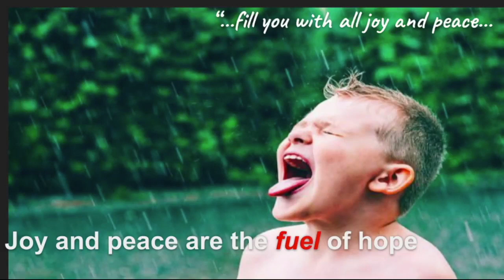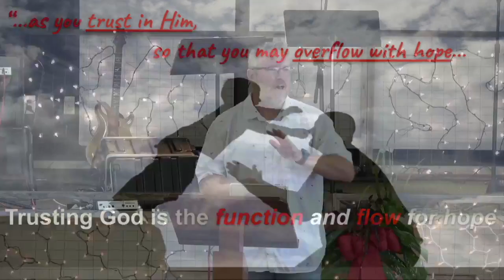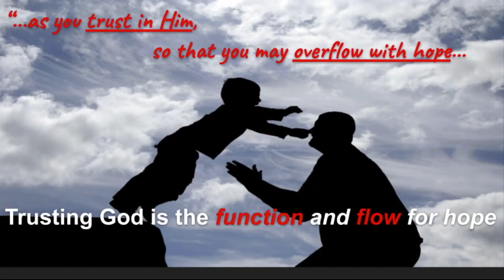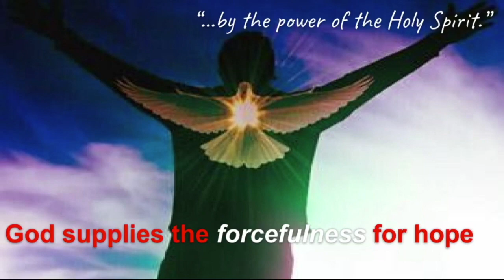Message - Night is nearly over: Pastor John Jeffries